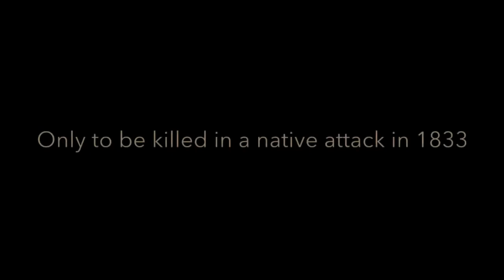Hugh Glass (Short Film)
Travel to the 1800s with this story of one mans ability to survive the harshness of a Missouri winter

We do not hold the rights to the music